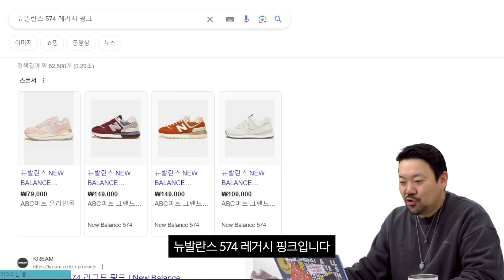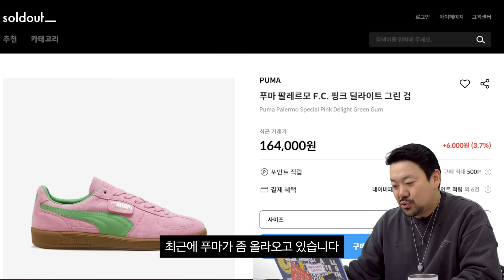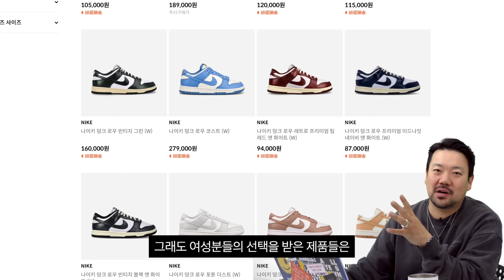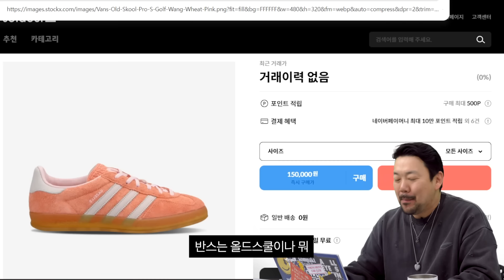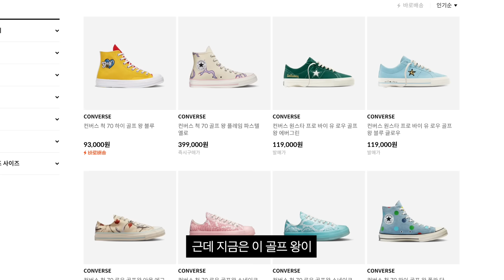이거 신으면 나랑 결혼하는 거다?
얼마 전 구독자분께서 DM으로
여자친구에게 선물하기 좋은 신발 추천을 해달라는 요청을 받아
'봄맞이 핑크 신발 추천' 콘텐츠를 한번 제작하여 보았습니다.
여러분들이 생각하는 선물하기 좋은 핑크 신발은 어떤 신발이 있으신가요?
영상 재미있게 봐주시고 많은 의견 부탁드리겠습니다!!